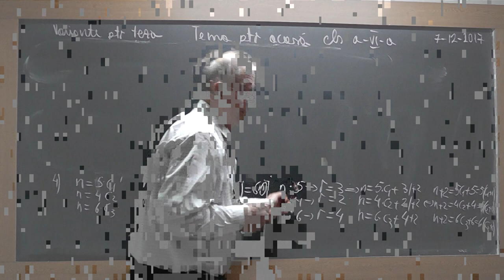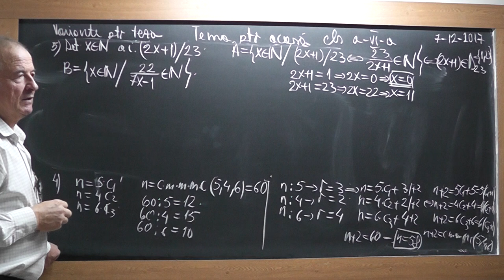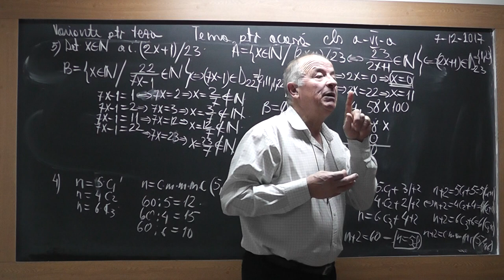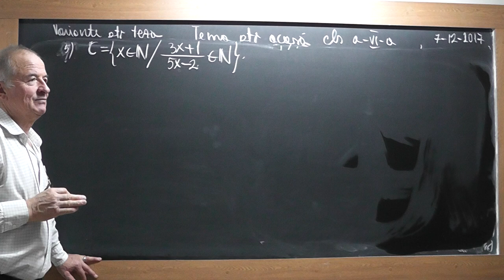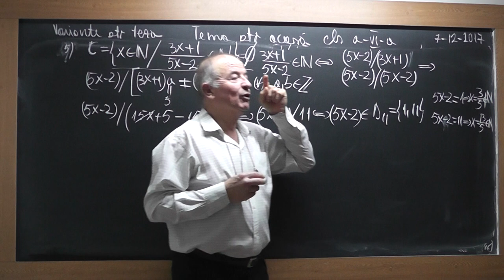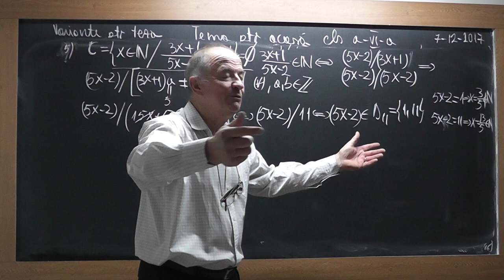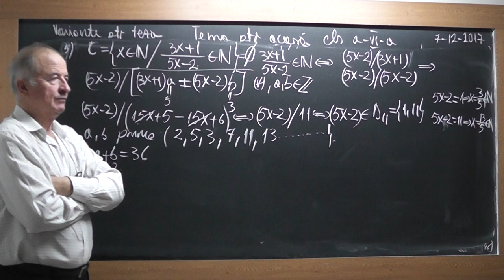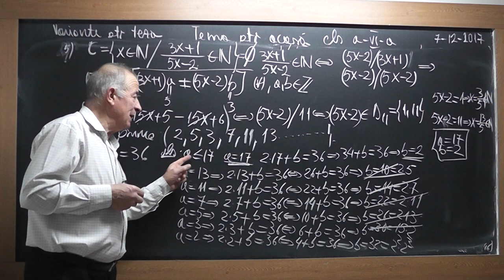2/4 1654 Clasa 6 - Rezolvam varianta subiect de teza: Operatii cu fractii Factori primi Unghiuri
Aceste lectii sunt SUSTINUTE de VOI si daca va sunt utile, as aprecia un Like, Share, Comment - In aceasta lectie de matematica pe care o puteti vedea in direct si pe ne ocupam de tema pentru acasa la clasa a VI-a. Din cuprins: Operatii cu fractii, Factori primi, Divizibilitate, Numere prime, Masura unghiurilor.
- VIDEO MATEMATICA cu Proful Online sau cautati pe Google: profu online Ioan Ursu